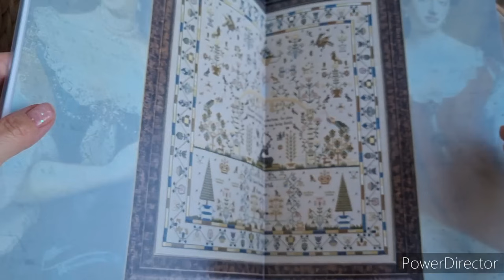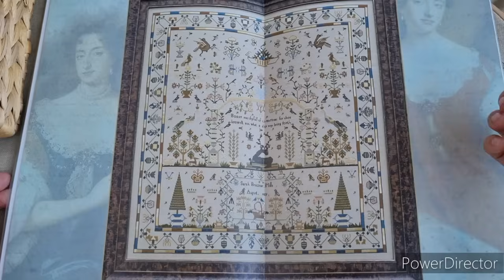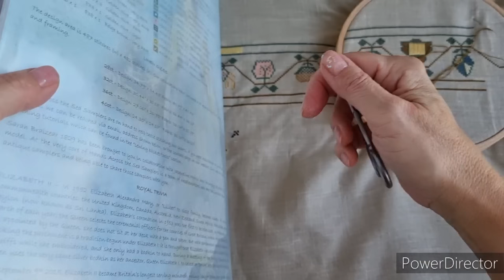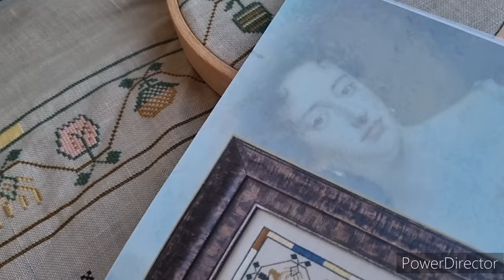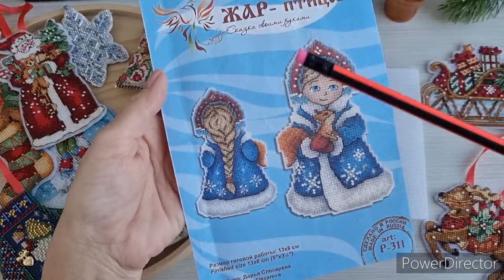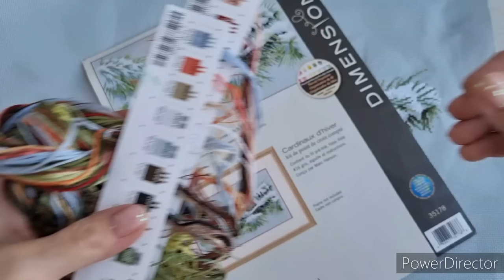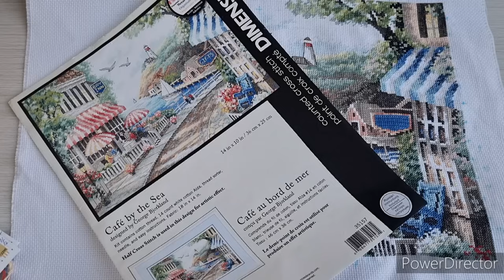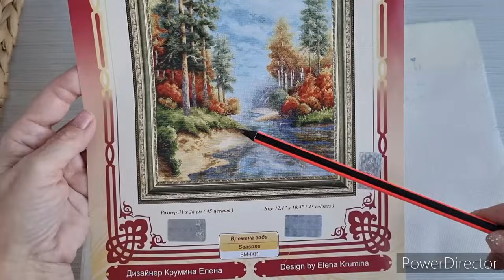ВСЕ ПРОЦЕССЫ НОЯБРЯ 🍁 Dimensions, семплер, ЗолотоеРуно, МП студия. Вышивка крестиком